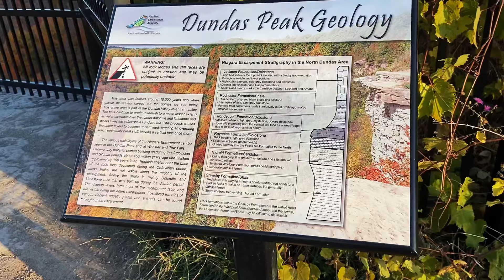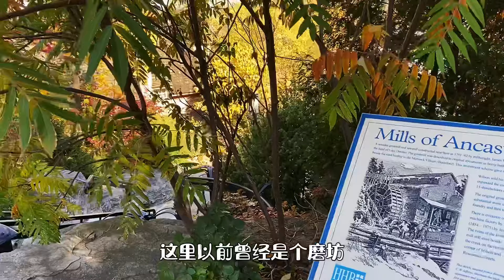汉密尔顿Dundas Peak🍁Mills Fall水上餐厅🍁Bronte Creek枫树林